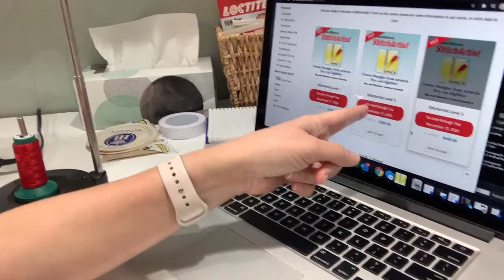Sip & Stitch Embroidered Christmas Stocking Part 2 Live Beginner Machine Embroidery Tutorial PE800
Watch my LIVE tutorial on how to embroider on a Christmas stocking using a flatbed machine like the Brother Pe770 or PE800.  I will show you how to figure out placement, float, and embroider a name on a stocking from start to finish.  I had some technical difficulties with this Live and it cut off before I was done so check out Part 1 I am a little bit of a hot mess, but we get the job done LOL. Join me every Friday night for Sip n Stitch where we talk about machine embroidery, crafts, or do live tutorials. Bring the beverage of your choice :)

Join my Facebook Group for discussion and help on machine embroidery and crafting with vinyl

Christmas Stockings are from Hobby Lobby but you can find a bunch of cute ones on Amazon too

***If you are looking for the next step up from the PE800, the machine I would recommend is the Brother Innov-is NQ1600E This machine has both a 5x7 and 6x10 hoop so you can do bigger projects. Also, it has extra features like it stitches faster than the PE800 so you finish things quicker and it cuts you jump stitches, which just trust me on this, you will LOVE this feature.  This machine in a nice jump up from the PE800 but still much more affordable than fancy multi-needle machines that cost $$$.

Stabilizers I use:
Cut Away Stabilizer- 8” Roll 12” Roll
Fusible Tear Away Stabilizer- 12” Roll
Sticky Tear Away Stabilizer- 8” Roll
12” Roll
Fusible No-show Poly Mesh Cut Away- 8” Roll 12” Roll
Water Soluble Topper- 8” Roll 10” Roll
Tender Touch- 8” Roll 15” Roll

Applique Scissors
Hoop set for Brother PE770 or PE800
Disappearing Ink Marker
Thread Stand
Organ 75/11 Embroidery Needles
PE800 Pre-Wound Bobbins
Mini Iron
Silicone Mat for Iron
Tide Pen
Spray Adhesive
Heat N Bond Lite

Persona Pre-wound Bobbins
Clips for EZ Frames